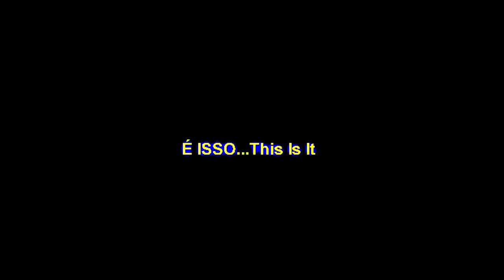06 07 2010 aniversario Edson parte 2 #20#